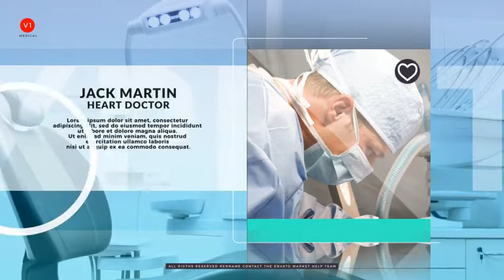Medical Promo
18 Image And Video Placeholders

29 Text Placeholders

04 Logo Placeholders

25 Fps

No Plugins

Duration: 01:21

Easy Editing

Fast Render